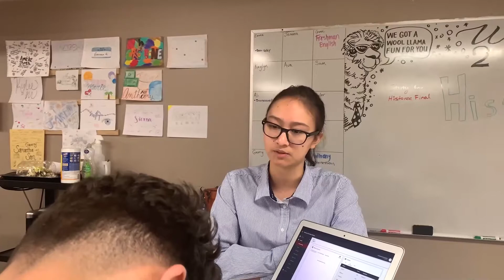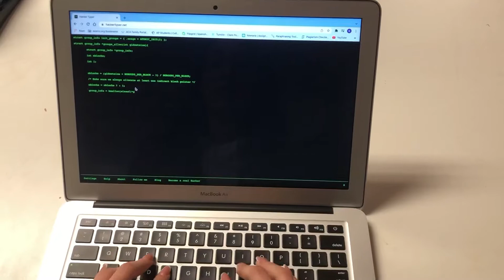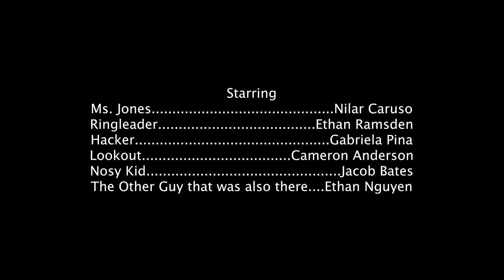Heist School - a short film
Hey, guys today I made a short film with some friends and it was insane.
*clears throat*
hi
Billie Eilish
What
Billie Eilish
what about her
billie eilish also bts and diego tellez
okay I don't know what you are talking about bts that's a k-pop group
also, just jimmy Fallon doing tick-tock trends but with celebrities
call of duty and Joe Rogan's podcast
okay are you keyword stuffing right now
no no that's not what I'm doing
you are you're just saying really popular youtube terms in the hopes of getting on the trending page
I'm not why would I why would that hypothetically work though right
I don't know feels like probably not
well I mean if you laugh you lose the challenge
What
you just said if you laugh you lose challenge because there's always one of those videos on the trending page we're not doing this okay
yeah no I know we're not whose beer is that that you're holding who does that belong to
the beer I'm holding it's my beer
it's yours the beer is yours
yeah it's mine
Craft
no, it's just like a normal oh dang it what Minecraft you made us say Minecraft
just be the cool man I'm just
I'm cool
I'm just having a normal conversation now okay pop open a beer for me too I want one
No
Why
because you just said k-pop
oh I didn't think you'd catch that one I know but stop it
okay geez looks like we've got an angry person among us
ah this is blatant okay
look man if you want to get on the trending page you have to talk about popular stuff it's just like jake paul versus Conor McGregor always says
you're not even making a little bit of sense now
I think you need to calm down mister beast is my favorite of the x-men
no Mr beast I heard that I heard you say Mr beast okay
well you just brought Mr beast up okay I was just changing the subject to x-men marvel avengers Thanos Fortnite skin Roblox season 20 reveal
please stop this isn't gonna work donating a million dollars to a streamer during a house tour gone wrong
all right I'm leaving
look man it's hard to constantly come up with ideas, okay well meanwhile the trending page is just full of giant YouTubers talking about popular keywords and trends, and that all perform great so it's like you know why not
we don't have to do that though man let's just keep making stuff we love you know come up with fun ideas
you're right do you have any ideas
well oh we can make like a self-aware description plugging all those keywords but make it meta so it's okay
well I don't know that being self-aware makes it that much better
bts dua lipa logan paul joe rogan mark burgess jacob sirb david dobrik deigo tellez dream da baby georgenotfound subpoena tommyinnit simons philza technoblade pewdiepie mr beast wilbur soot apex legends sidemen john cena the rock juice wrld bugha gta 5